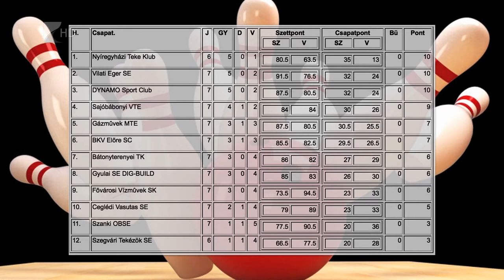Elvesztett veretlenség - Kölcsey Tv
Elveszette veretlenségét a Nyíregyházi Teke Klub együttese. Az NYTK az NB I hetedik fordulójában a BKV Előre otthonában kapott ki 5-3-ra. A nyíregyháziak vereségük ellenére előreléptek a Keleti csoport tabellájának első helyére.